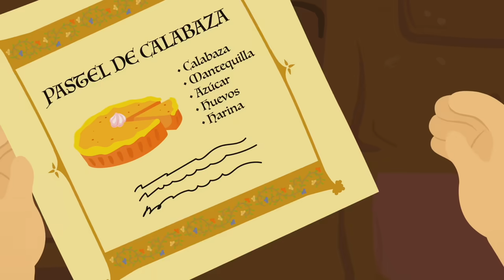🔴 ⚡️ Palomitas Eléctricas ✨ 🐡 Tatty y Misifú Se Convierten en Globos Peludos 🧶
Hola amiguitos, Aquí os traigo dos horas de diversión, donde podrás acompañar a Tatty y Misifú en distintas aventuras. Es una recopilación de 4ta temporada de la serie la brujita Tatty
Disfruta de la magia de Tatty, ríete con Misifú, alucina con las trastadas de Lilly y descubre los nuevos inventos de Mr. Morning. Pásalo en grande con todos ellos sobre todo, no te olvides de reir.

🧸 Juguetes y Peluches de la serie

💝☀️ Y si te gusta ver vídeos de juguetes, entonces visita nuestro canal de unboxing de juguetes